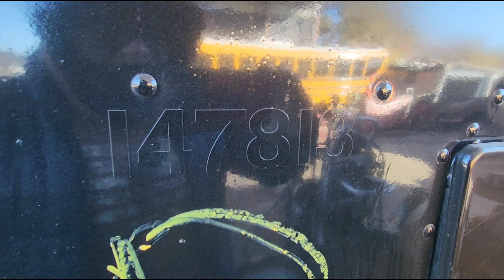(P-91040) 2009 Cummins ISB 6.7 ENGINE ASSEMBLY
Description
(Used) 2009 Cummins ISB 6.7 ENGINE ASSEMBLY-
Family Number: 9CEXH0408BAF,
Displacement: 6.7L,
Horsepower: 200,
Ar.No./CPL: 3238,
Serial Number: 57882074,
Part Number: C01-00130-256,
E.C.S: PCM, EGR, PTOX,